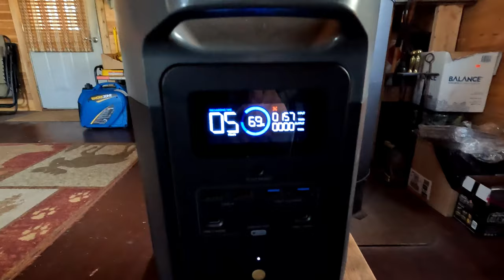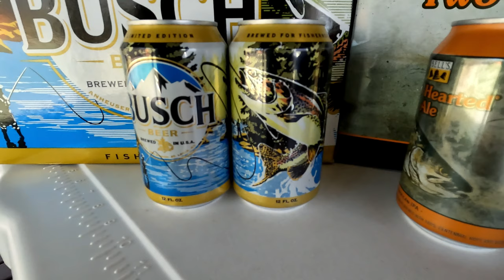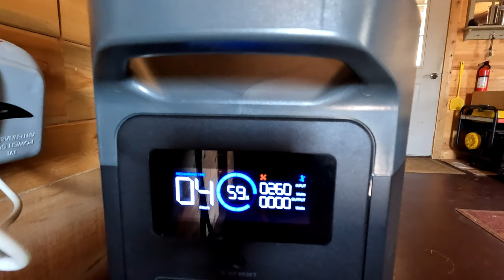Spring Trip 2022 - Tippecanoe and Tyler Too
The temps are still a little chilly, but its time for the "It's Go Time" Camp Spring Trip 2022. After a twelve year hiatus, I put the fishing gear back on and headed into Pine Creek to go after some trout.
   Spent one day there alone before @Sintax77 and the Chairman (Shawn and Mike) joined up. Spent some time putting out some Lucky Buck, and a couple other protein blocks to test. Ended the day with a big Cheese-steak, and some Deadwood, the HBO series and a Deadwood cigar. Both hit the spot!
   The next morning I put the EcoFlow Delta out to soak up some sun while I was waiting for Shawn to arrive. Rolled the clock back a few weeks to Delaware Turkey season to show what happened there.
   When he did we went over to the Rexford bridge area of Pine Creek to try our luck. No fish, but we meet three great guys, Dan, Mike and Jay. Was a pleasure to meet you, and you scored on some fantastic fish.
  A little Nashville Hot chicken recipe was cooked up for dinner as the Chairman rolled in. Sat out by the campfire after dinner for some good conversation.
   The Wellsboro Diner for breakfast, then on to Blackwell for some more fishing. Caught my first fish in a long, long time. Though it was pretty small, felt good to be out on the water again.
   How about some Rib-eye steaks, mushrooms, Brussels Sprouts, and onion rings for a great dinner.
   On to another spot along Pine Creek where we met up with Steve, aka CampCook. Also met another nice couple there that recognized us all.  Some burnt ends completed the day.
   For the first time in 35 years, we went to Pine Creek Outfitters for a canoe trip. Tyler took us up the creek about 13 miles to Galeton PA where we cast off for about an 6 hour float back down to Gains PA. Did a little fishing along the way, as well as tipping that canoe for an early Spring swim. All good and we can laugh about it now.
   The Wellsboro House did us right with four different, but excellent burgers. That is a place to stop at if you're in the area.
   The guys left the next day, I stayed to clean up a bit and listen to a Ham Radio net on Tuesday evening.

Camera equipment used:
GoPro Hereo10
Taisioner Mini Selfie Stick Tripod Kit Two in One for GoPro Action Camera

SpyPoint LinkMicro Game Camera
Master Lock 8418D Python Keyed Cable Lock, 6 Ft. Long

Ham Radio
BAOFENG BF-F8HP (UV-5R 3rd Gen) 8-Watt Dual Band Radio
YAESU Yaesu FT-5DR

Camp Stuff
48FT RGB Solar String Lights
Coleman Shower Bag
ThermoPro TP20 Wireless Remote Digital Cooking Food Thermometer
TW10 ThruNite Light
TW20 ThruNite Tac Light
ThruNite EDC Flashlight Archer Mini
Solar Charger 25000mAh, Solar Phone Charger

Coffee
Black Rifle Coffee, Freedom Roast
Lavazza espresso
Kicking Horse coffee

Solar Generators and Heater
ECOFLOW DELTA Solar Generator 1260Wh w/ 160W Solar Panel
Anker Portable Power Station, PowerHouse II 400
Ecoflow river 600
ECOFLOW 160 Watt Portable Solar Panel
Mr Heater 18,000 Radiant Propane Heater